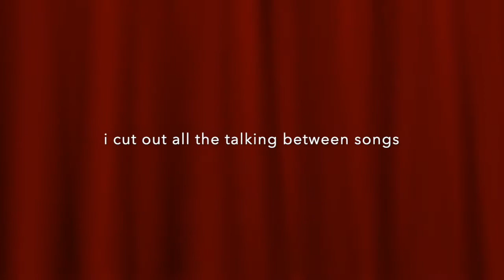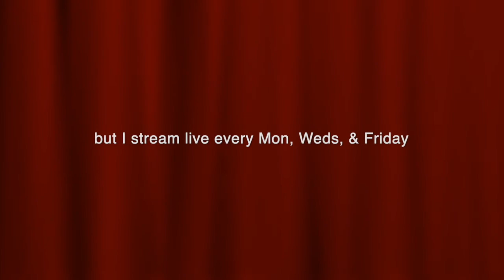Terra Naomi - Twitch Livestream highlights #2 (Nov 18, 2020)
You can be part of these streams if you join Twitch for FREE! Come over to chat and request my original songs and covers! every Monday @ 10am Pacific Time, Weds @ 5pm Pacific Time, and Friday at 11am Pacific Time!

I edited out most of the chat, but the streams are actually around 3 hours long, and we have a lot of fun. I hope you'll come over and join us sometime!

Most of the songs on this stream are available on all the streaming platforms: